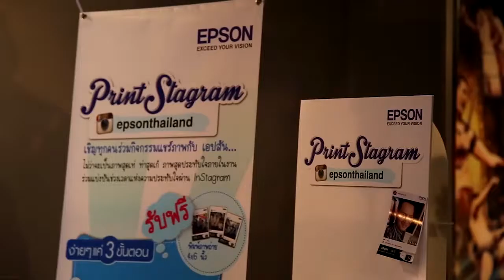Epson Thailand - Fashion Show Projection Mapping II